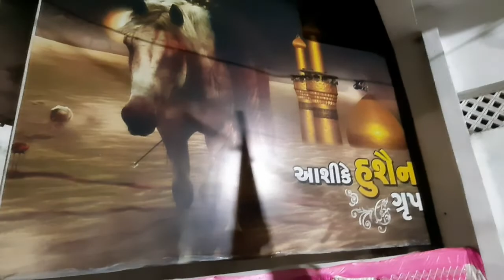Muharram Day 9 Vlog || Kabir Khan Vlogs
hello dosto 🤗

muharram ka Vlog kaisa laga aplogo ko batana
comment me  or sab thik hai na bhai log😊

q ki mai thik nai hu aap log saport nahi kar raheho saport dekhao apna to ham bi aap ke shat thik ho jayenge 🙂